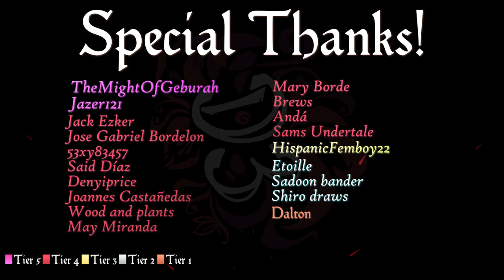I, 0 Your Fellow - Mega Man Zero 3 [Cover] || Dinnick the 3rd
Here's a cover of "I, 0 your Fellow" from Mega Man Zero 3!
Also known as the ending song.

Fitting for what was the end of the trilogy (at that moment). I find this song even more bittersweet because my favorite characters from the series, the four guardians, made their last appareance during that ending cutscene.
Available at:
Spotify - itunes - Amazon - Apple Music
Pandora - Napster - Deezer - Youtube Music